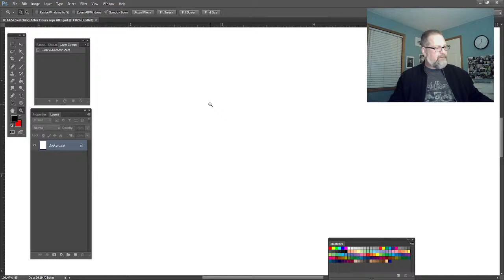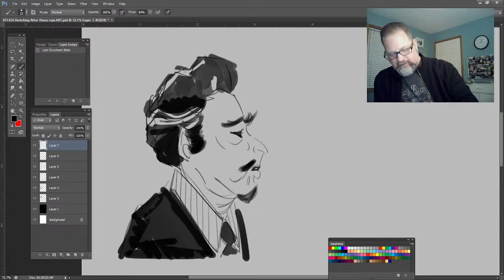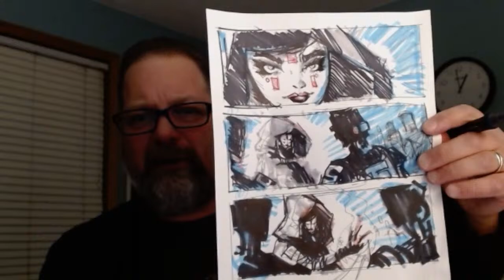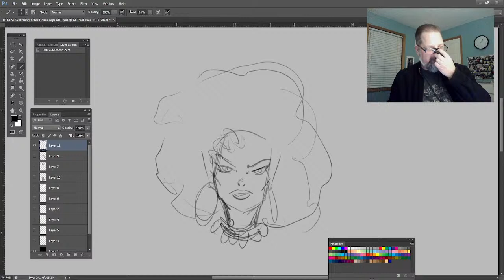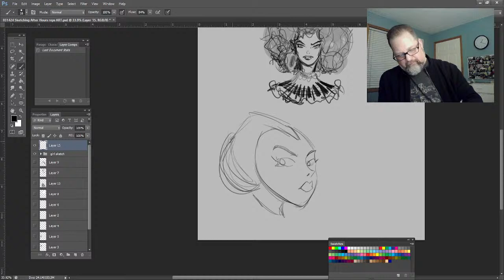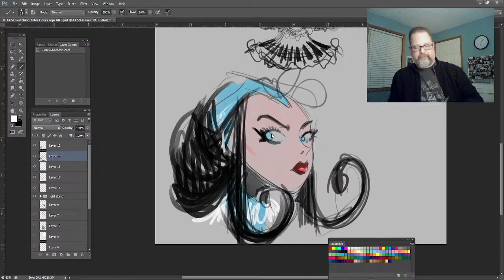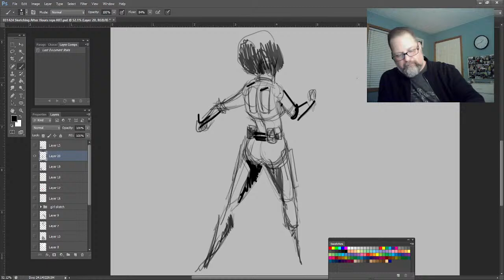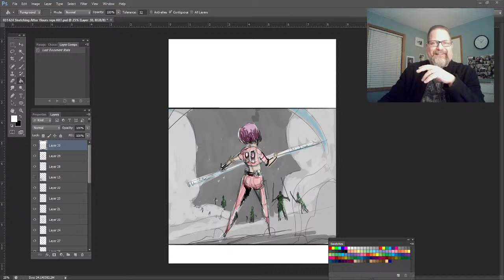Are You Putting In The WORK? (Improve Every Sketch) | Sketching After Hours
Hey Friends, Are you putting in the work?  I call it my pencil mileage or pencil reps.  With practice we become better and better at drawing abilities.  In this livestream, I will share some of my practice processes with you. Join Me!

If we have not met, my name is Paul Angeli and I am a storyboard artist.  I share my processes and journey on this channel.  All artists, filmmakers, passionate visual storytelling creatives are welcome.

Cheers, -P